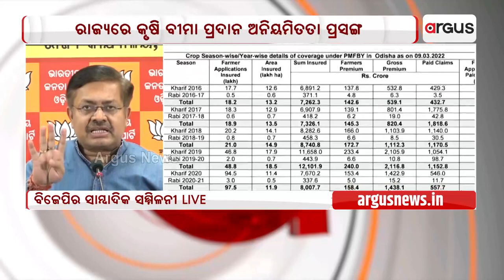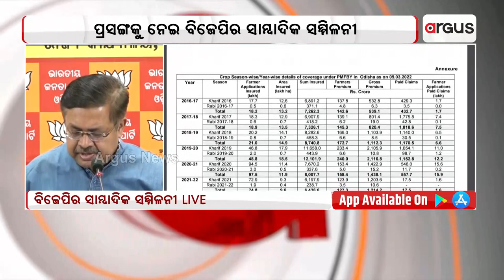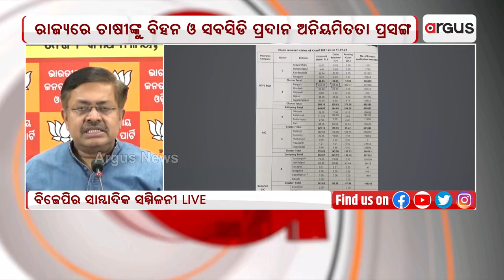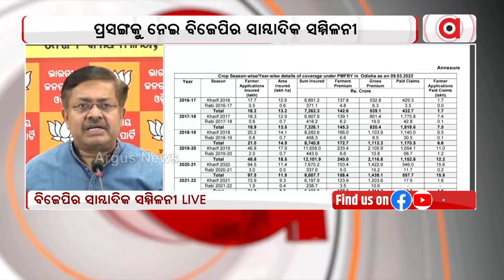BJP's Prithiviraj Harichandan Lashesh Out At Odisha Government Over Farmers Issue